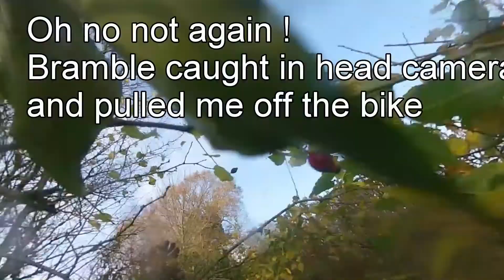NWTRF 20nov14 Lanes near Corwen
Trail riding on road legal motorcycles on vehicular Rights of Way in North Wales by members of the Trail Riders Fellowship ( North Wales Group )